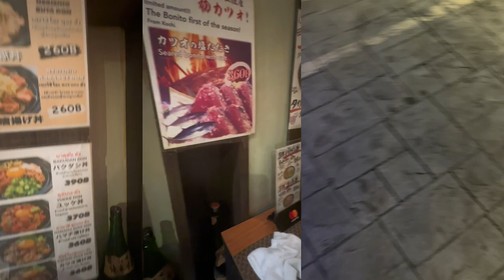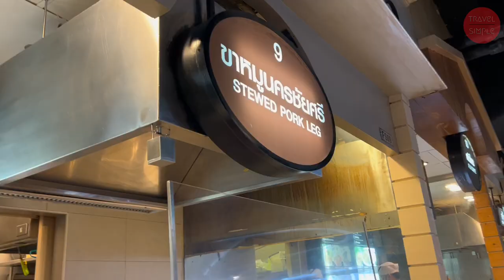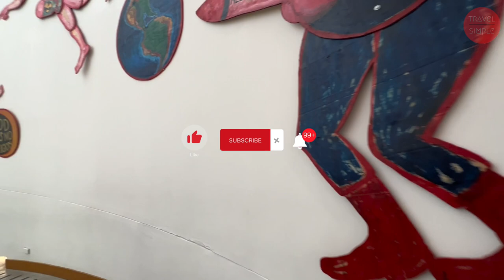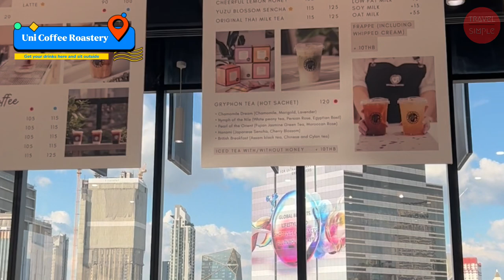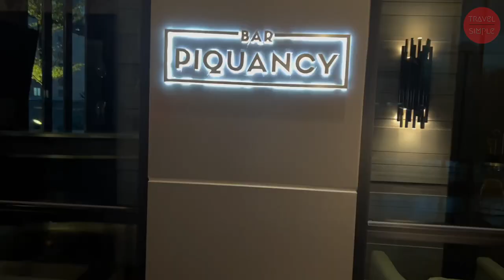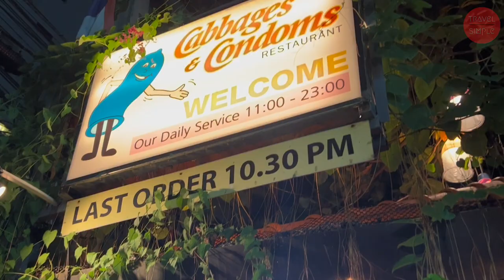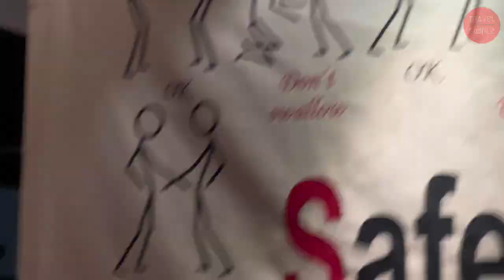Thailand Travel 🇹🇭 Ep 6 Art in the City. Bangkok is full of culture, art and shopping malls.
Bangkok is not just all about night life and cheap drinks.  It's full of fascinating art and culture.  Let's walk through all the labyrinth of shopping malls to find art in the city.

Sit back and travel with me.  Use my Google Map lists to find places to go in Bangkok below.

✅ Safe and fast international money transfer. (Cheaper than PayPal and banks)
✅ Save up to 9x when you send money with Wise.

🔐 Use NordVPN for online banking security and ChatGPT when you are travelling.

Easter Holiday Hotel Deals from Booking.com

🌼Use my Google Map Bangkok Lists:
Sanriku Sushi

Places mentioned:
Sanriku Sushi
Bangkok Art & Culture Centre
SiamScape
MBK Centre
Siam Center
Siam Descovery
Siam Paragon
Uni Coffee Roastery
Arte Hotel
7-Eleven
Cabbages & Condoms

Love Quote of the Day:
"If you live to be a hundred, I want to live to be a hundred minus one day so I never have to live without you." - A. A. Milne

Participatory Art , sukhumvit terminal21 arte hotel